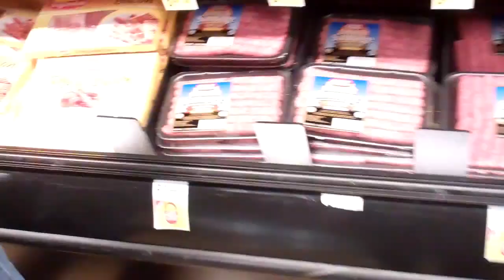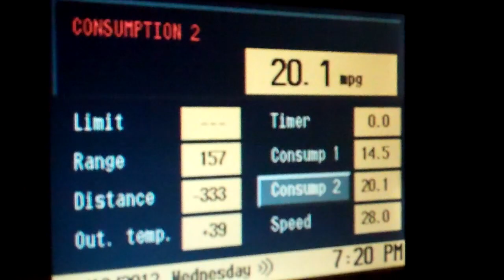BACON RUN 12/19/12 - Day 738